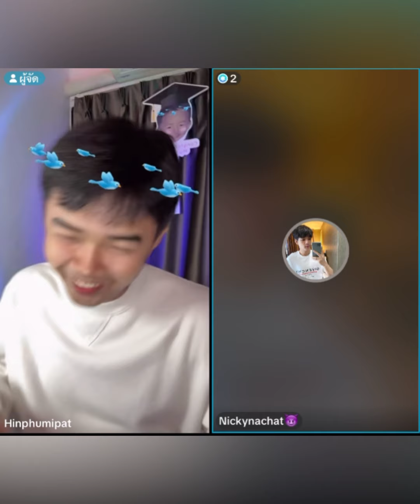นิกกี้ เจอ#น้องขนมปัง หลังแหวนป๊าบเข้าแล้ว จอมปีศาจ อยู่หมัดโชว์หญิงขับ GT-R ไปส่ง โอ้ทะเลแสนงาม